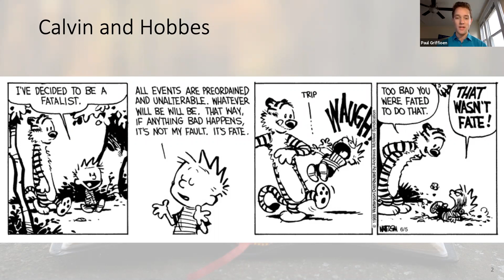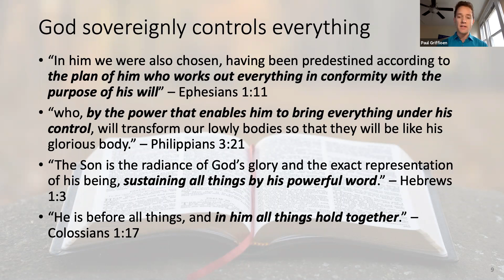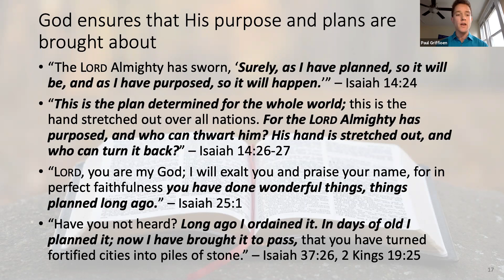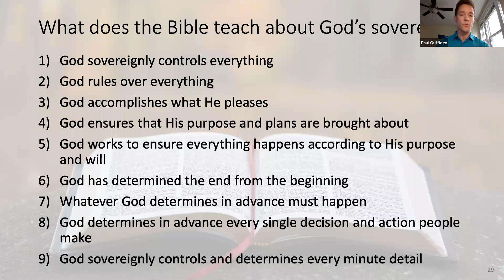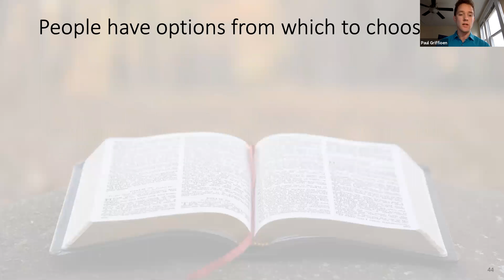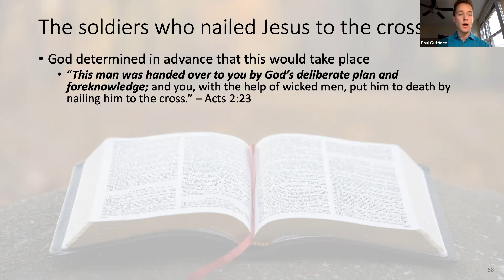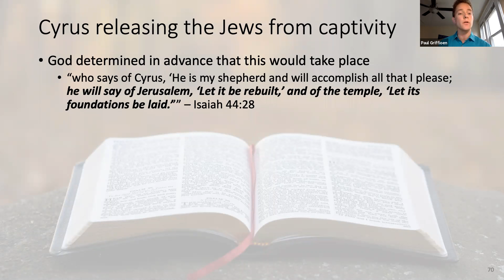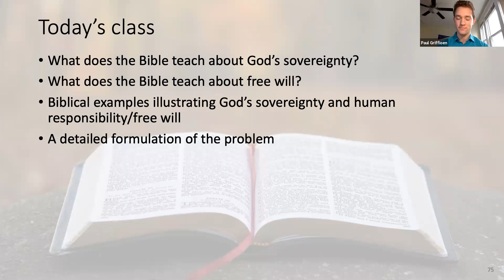Sunday School 02 28 2021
Teaching on God's sovereignty